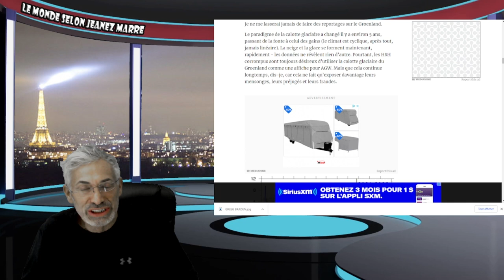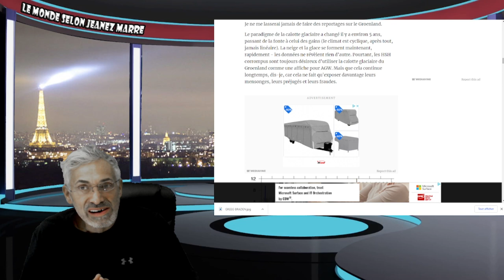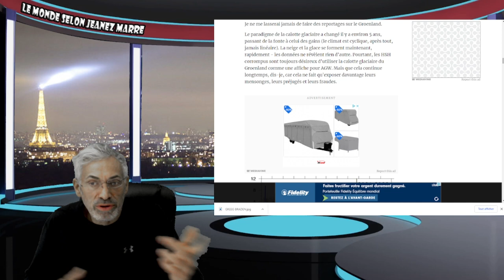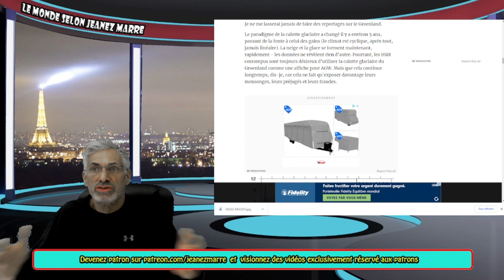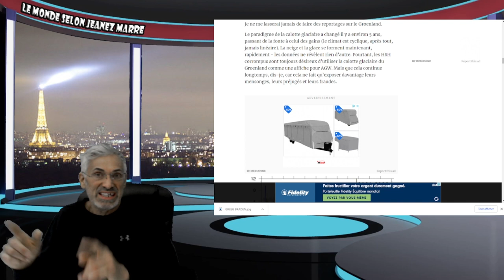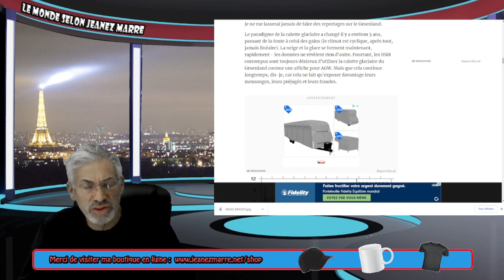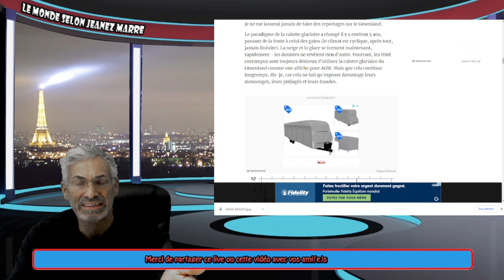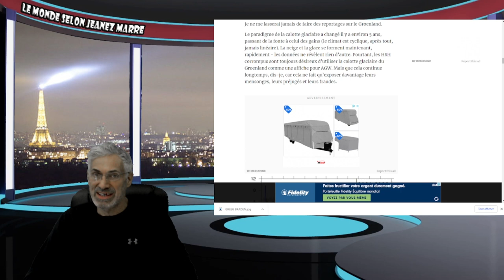J'EN AI MARRE DU CONCEPT DE LA JUSTICE SOCIALE, LES POLITICIENS DEVRAIENT PAYER DE LEUR POCHES......